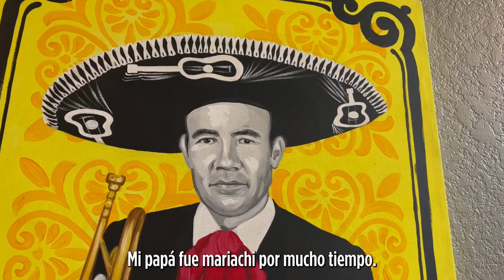Los Lopez: fe, familia y mariachi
Para Mateo López, su familia lo es todo: el espacio de amor que lo ha visto crecer, su refugio y su apoyo, pero también el lugar donde ha logrado cultivar su gran talento musical. En el Mes de la Herencia Hispana 2023, conoce la historia de la familia López y su pequeño hijo Mateo, que a la edad de cuatro años logró ganar el Guiness Records del mariachi más joven del mundo